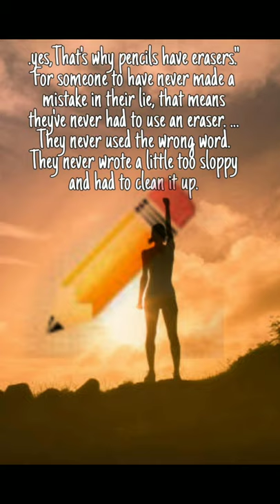No one is Perfect That's why pencils Have Erasers.15